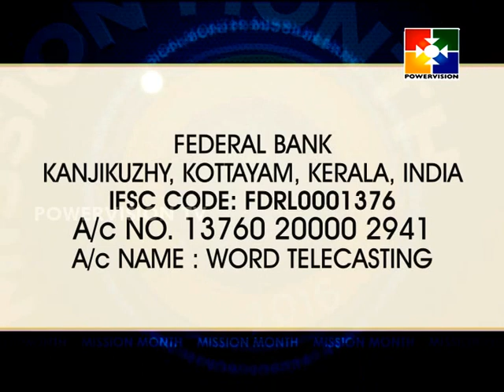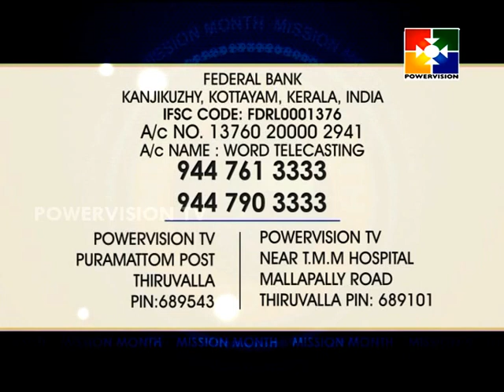Mission Month 2016 │Powervision TV │Episode # 23